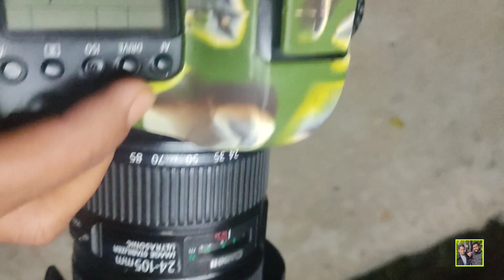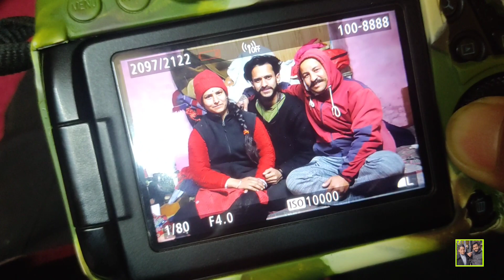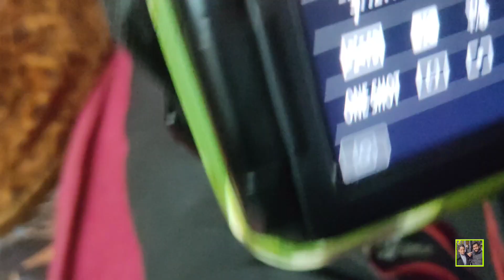Baby Bathing In Big Bath Tub|Baby Fun Time Baby Playing With Water camera 📸@ABMV10M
Baby Bathing In Big Bath Tub | Baby Fun Time | Baby Playing With Water